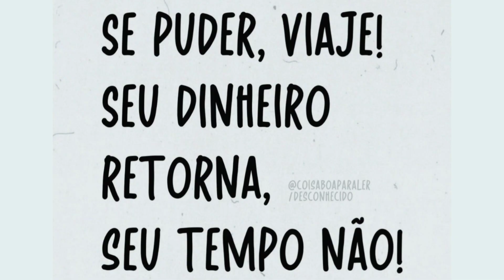🔰 GARRA SUCATEIRA 🔰 Movimentando sucata ferrosa